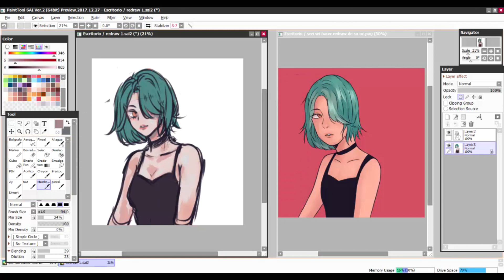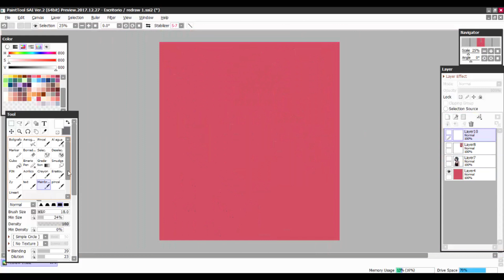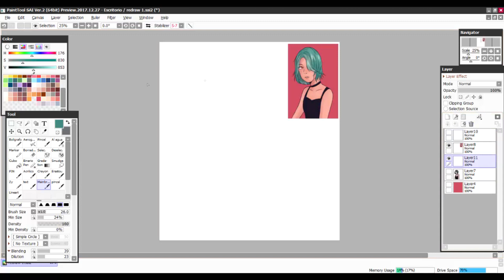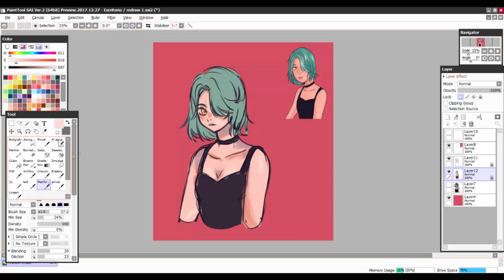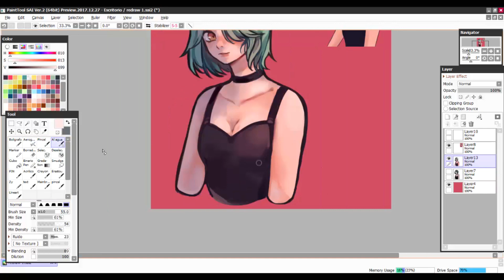Rehaciendo dibujos de mis seguidores! #1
Oloow!!
este video debía subirlo ayer pero el bloqueo atacó TvT y no lograba terminar el dibujo, así que aclaré un poco mi mente y hoy lo hice nuevamente (cuenta esto como doble redraw? xD) espero hacer esto todos los sabados!

solo una persona reclamó su premio así que volví a sortear y estos son los nuevos ganadores!
- Busto de su Oc: Monserrat Hernandez y -Fayrer
- Redraw: LemonASZ y Vilma Pérez

Los ganadores envíen un mensaje a mi pagina de Facebook con referencias de su personaje/ dibujo que quieren que rehaga

(nuevamente si no reclaman  en una semana resortearé)

Programa: Paint tool sai 2
Tableta: Gaomon M106k
Tiempo: 46 min en el segundo intento
Canciones:
- 85 (Instrumental Version) - Ramin
- Stay For Now (Instrumental Version) - Ray